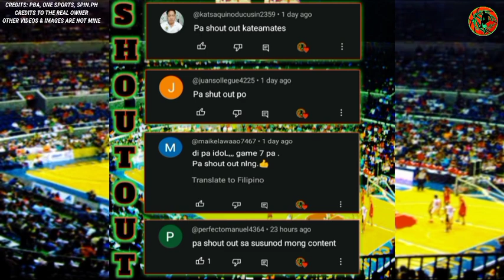VETERAN SUPER ENERGETIC "JARED DILLINGER" ANG PIPIGEL KAY MYLES POWELL | MUNZON, FERRER TRADE!